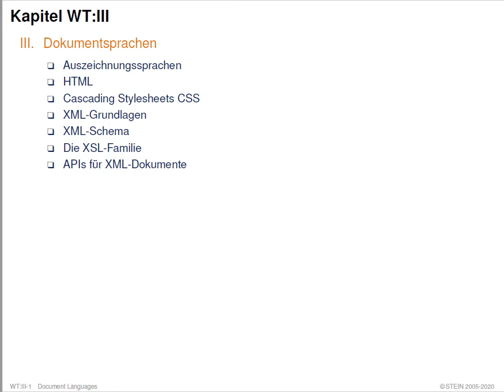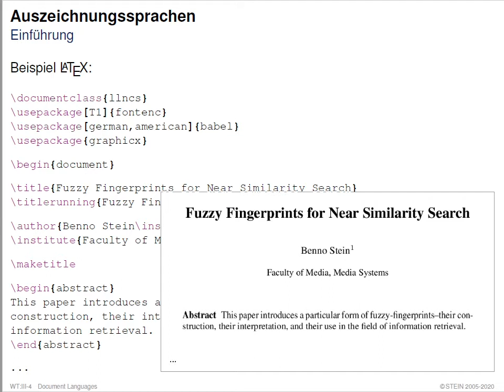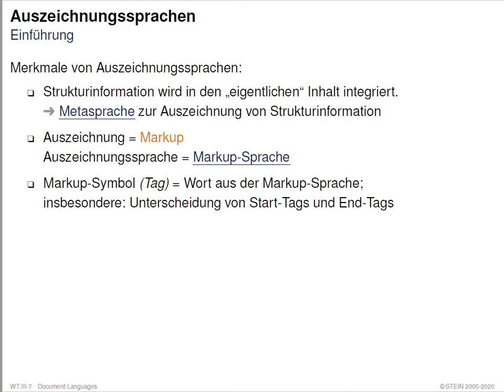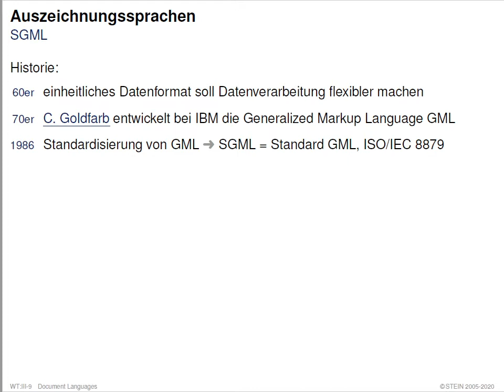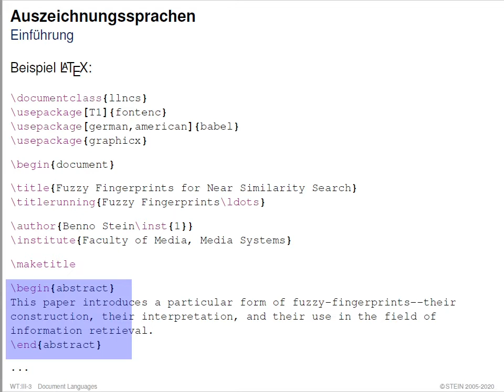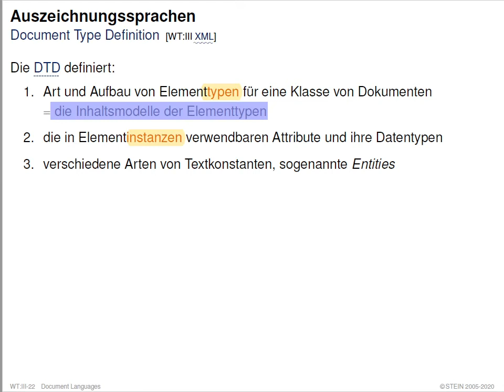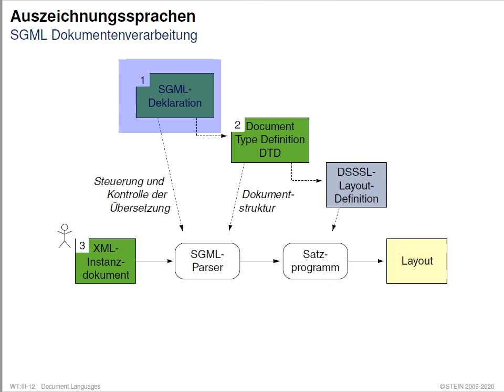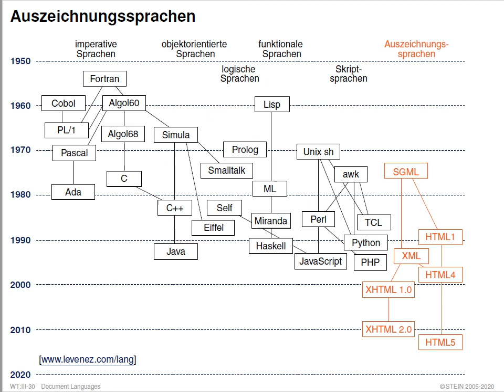Web-Technologie » Dokumentsprachen » Auszeichnungssprachen » Auszeichnungssprachen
Collection. Web-Technologie.
Part. Dokumentsprachen.
Unit. Auszeichnungssprachen.
Section. Auszeichnungssprachen.